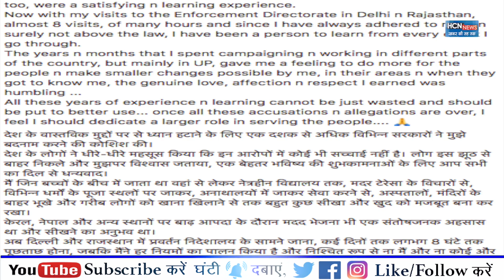HCN News | रॉबर्ट वाड्रा पर सुप्रीम कोर्ट ने ले लिया सबसे बड़ा फैसला, सुनकर उड़ जाएंगे होश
बेनामी संपत्ति मामले में ईडी की जांच का सामना कर रहे कांग्रेस महासचिव प्रियंका गांधी वाड्रा के पति रॉबर्ट वाड्रा की अंतरिम जमानत दिल्ली की पटियाला हाउस कोर्ट ने 19 मार्च तक बढ़ा दी। उनकी जमानत अवधि अवधि शनिवार को खत्म हो रही थी। रॉबर्ट वाड्रा ने कोर्ट में अर्जी देकर अंतरिम जमानत की तारीख और बढ़ाने की मांग की थी। ईडी इस मामले में रॉबर्ट वाड्रा से 7 बार पूछ-ताछ कर चुका है। वाड्रा पर देश से बाहर बेनामी संपत्ति रखने का आरोप है। इससे पहले राजस्थान और हरियाणा में जमीन के कई सौदों को लेकर भी वे आरोपों के घेरे में रहे हैं। वहीं, कोर्ट  ने मनोज अरोड़ा की अग्रिम जमानत याचिका पर सुनवाई की है।